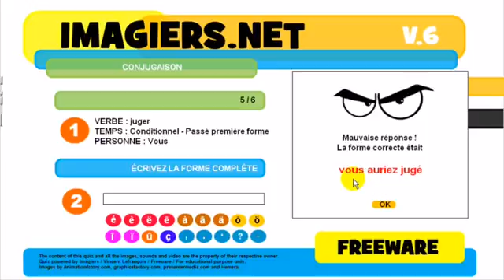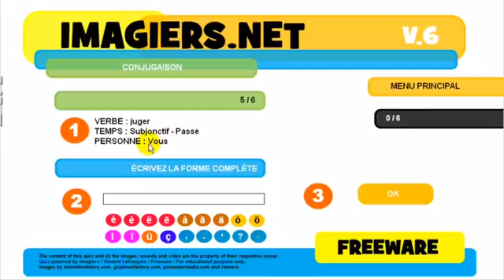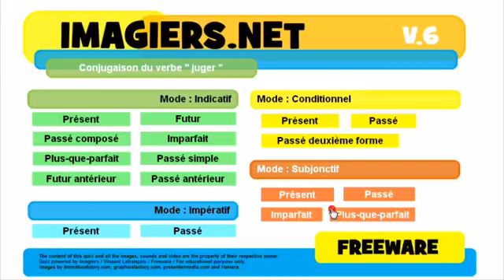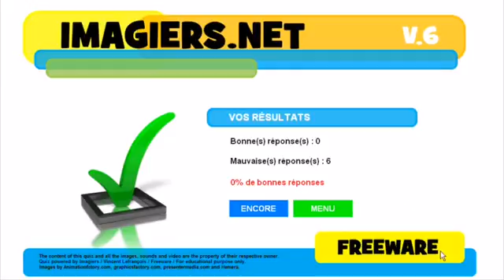Ranskan kurssi Conjugaison # juger